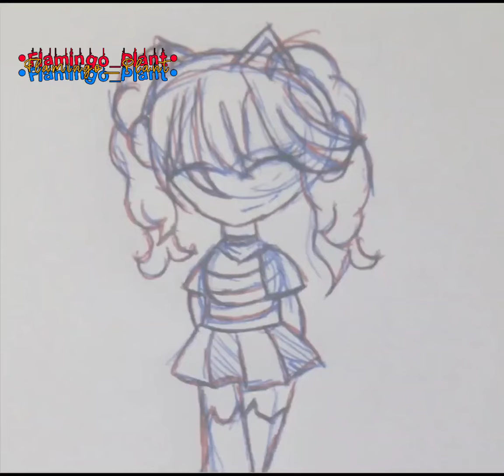📌| Edit for : @Itz_Atena |💚 -- by Luna -- ihyli